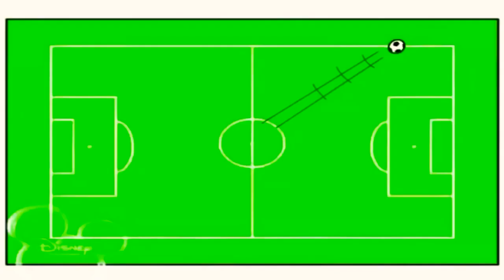10 грудня 2022 р.